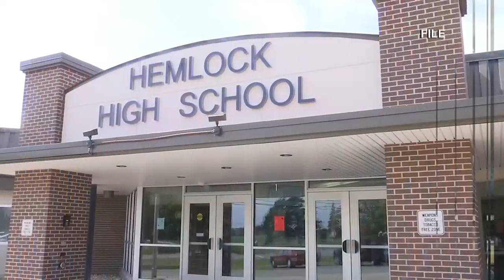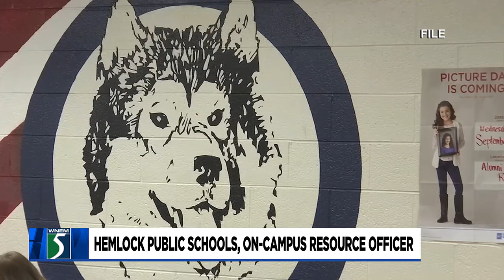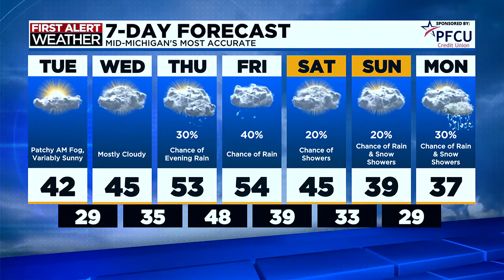TV5 News Update: Monday evening, Feb. 5